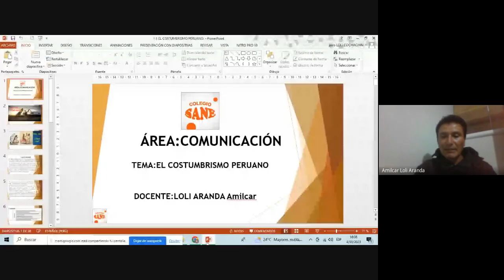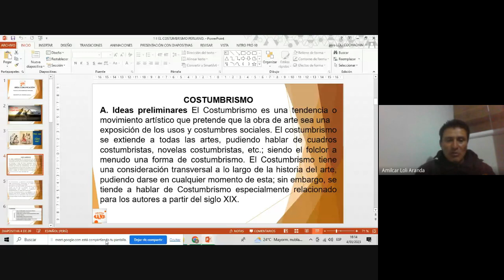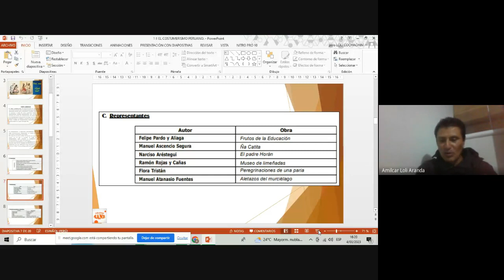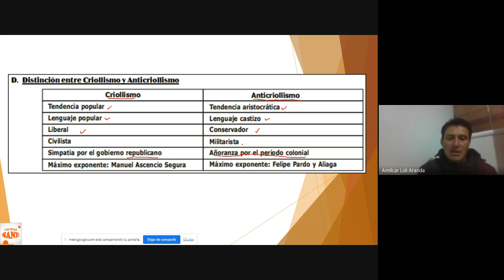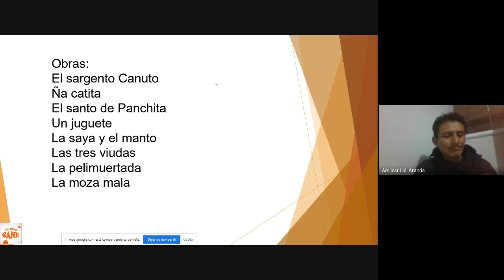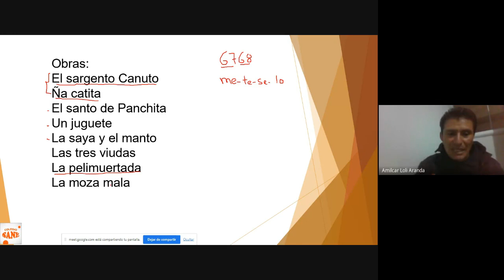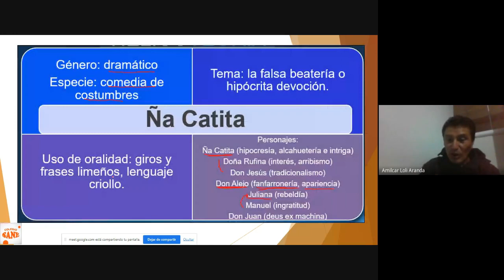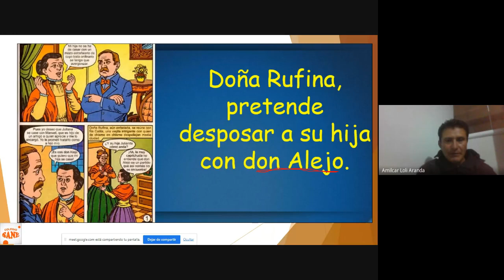Curso: Comunicación/Tema: Costumbrismo Peruano/II Bim-4º sec/Fecha: 2023-03-04(16:06)/CLASES ONLINE